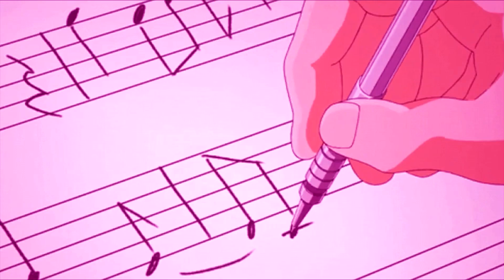Nanoshrine - Two Flames Burn As One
VAPOR MEMORY IS NOT MONETIZED. Support the artists and labels directly by clicking the Bandcamp link located in the description of each video and purchase the cassette, vinyl, CD or digital download. Thanks for listening and enjoy the tunes!